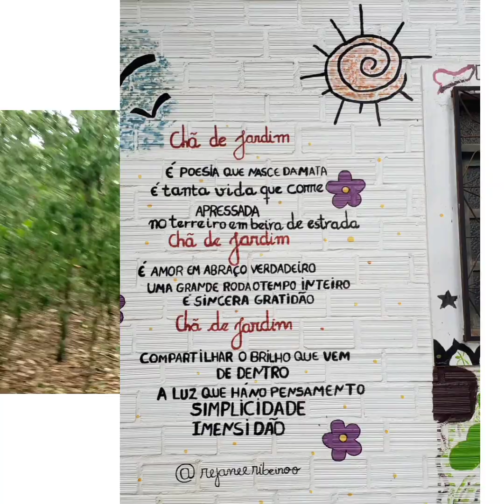Circuito da Cachaça e Rapadura, Caminho da Paraíba.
Viagens By Anacleide Rolim.  05 de janeiro de 2021.